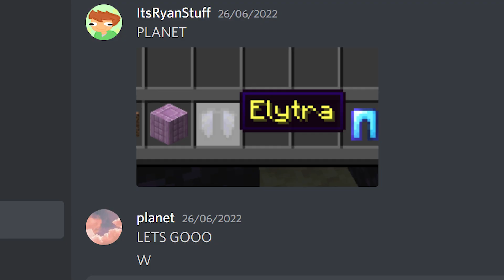Can I trust this Player?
The End Fight is about to begin and we tried to recruit the newest member on the server, ‎@planetlord. did it go well?
Watch to the end to find out :)

This is the Spiral SMP, made by ‎@div_y. every 3 days, a new Datapack gets added, making Minecraft more difficult, challenging and chaotic.

The End Fight is about to begin and we tried to recruit the newest member on the server, did it go well?

This is the Spiral SMP, every 3 days, a unique Datapack gets added, making Minecraft more difficult and chaotic.

Like ParrotX2 and his school Minecraft server / school SMP series where he started a war or ended a war, this is an unscripted SMP called the Spiral SMP AKA the most confusing Minecraft SMP owned by div_y. This server is like Lifesteal SMP since it is a PVP focused SMP. This is not Risen SMP or Awaken SMP because it is unscripted. Survival is harder than Hardcore Minecraft because PVP is on.